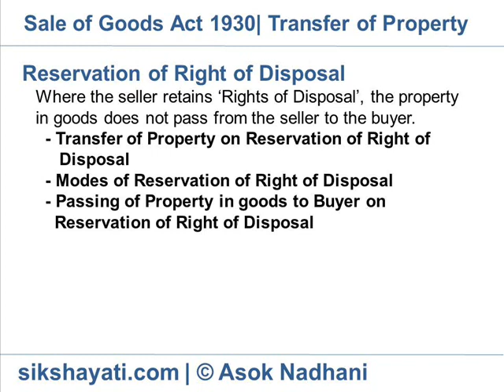Rights of disposal in Sale of Goods Act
To play the videos and read e-books, click the following links
VIDEO TUTORIALS
E-BOOKS
*Contact of Sale

Transfer of Property on Reservation of Right of Disposal
 Specific goods : In contract of sale of specific goods, the property in goods passes to the buyer immediately on formation of contract of sale, only if the contract of sale is unconditional (s.25).
 Unascertained goods : In a contract of sale of unascertained goods or future goods, the property in goods passes to the buyer only when the goods are ascertained or are unconditionally appropriated to the contract.
Modes of Reservation of Right of Disposal
In case of delivery of goods to carrier, the rights of disposal may be reserved in following ways:
 by booking the goods in the name of ‘self’ or ‘seller’s order’ or ‘agent of the seller’, or
 by directing the carrier to deliver the goods to the buyer only when certain conditions are fulfilled (e.g., acceptance of a bill of exchange, payment of the price etc.).
When the seller reserves the right of disposal of goods, the property in goods does not pass to the buyer (s.25(3)).
Passing of Property in goods to Buyer on Reservation of Right of Disposal
 Delivery of Documents of Title : Where the right to dispose the goods was reserved by the seller, the property in goods shall pass to the buyer if the ‘document of title to goods’ is unconditionally delivered by the seller to the buyer.
 Fulfillment of Seller’s Conditions : Where the right of disposal of goods was reserved by the seller for fulfillment of certain condition, the property in goods shall pass to the buyer when such condition is fulfilled by the  buyer.